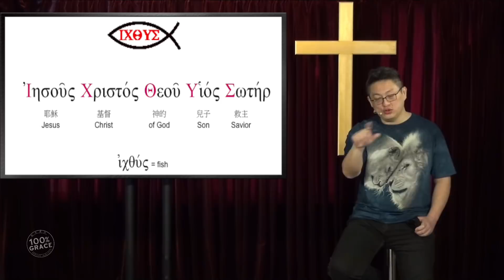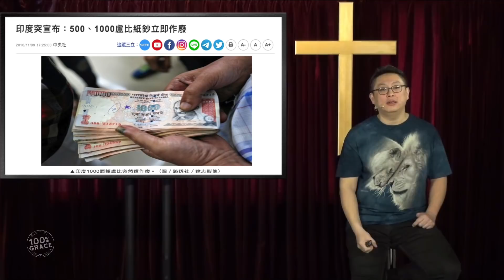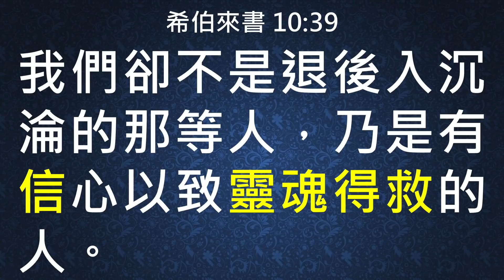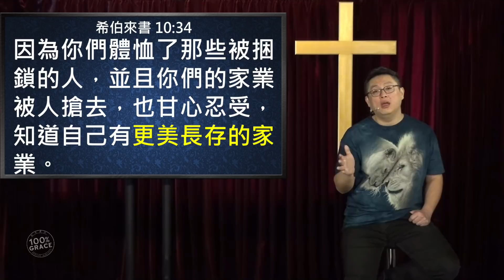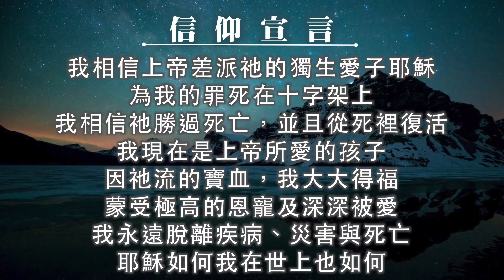來19｜越早受洗 越早享受 愛子國度的好處｜主日聚會的好處｜你會踐踏神兒子嗎｜故意犯罪贖罪祭就沒有了｜嚐過天恩的滋味｜希伯來書第19集（10:25-10:39）｜恩典主日信息｜洪鉅晰牧師｜恩寵教會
資訊卡：
17:43 恩典下還有管教嗎？

20:57 如何正確的背起自己的十字架

35:00 世界上到底有沒有神？

35:27 凱撒利亞-審判台VS.獎賞台

36:09 我會褻瀆聖靈嗎？

50:54 人死後去哪個天堂?